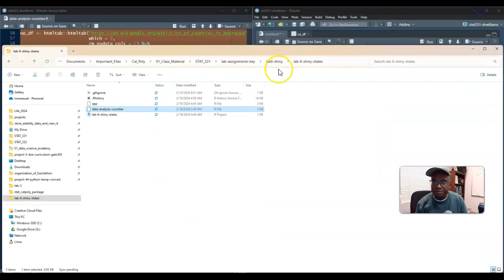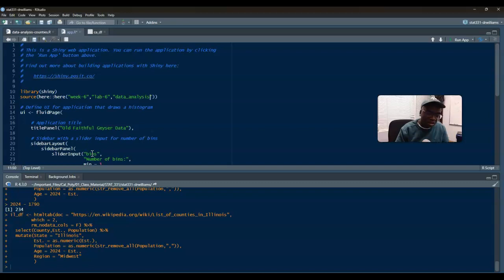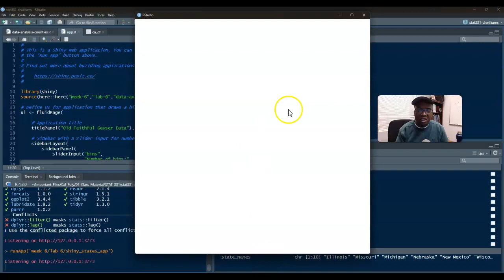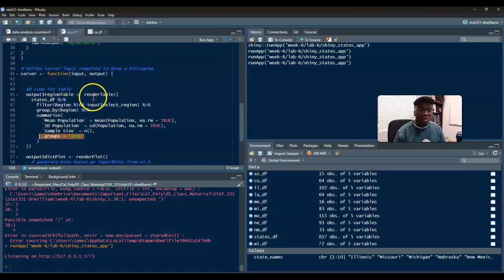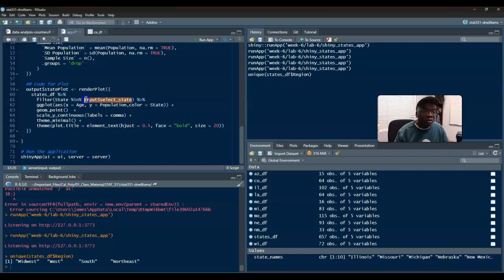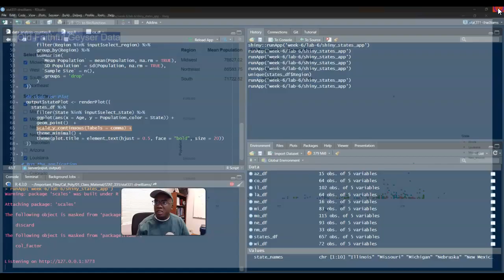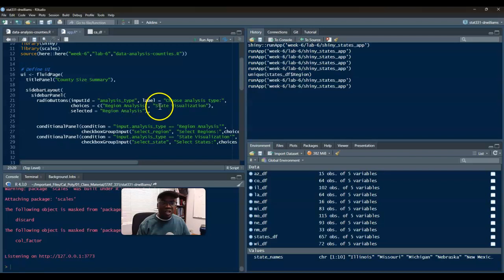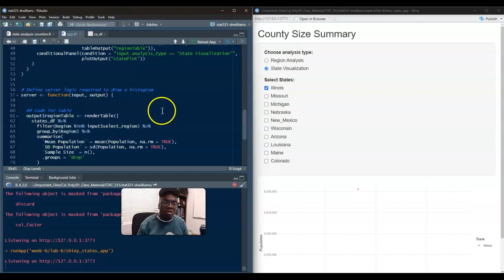Lab 6 - Shiny